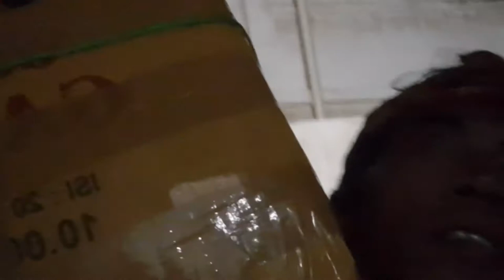Jemput wahid 12 channel di Airport International king Abdulaziz jeddah